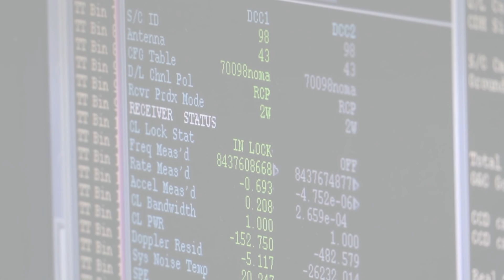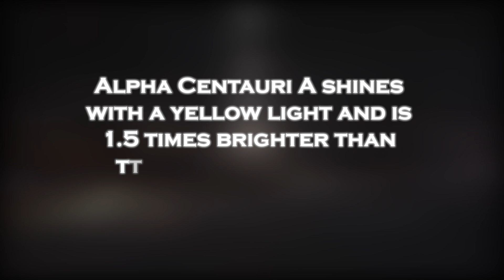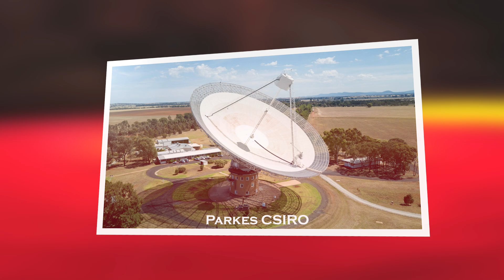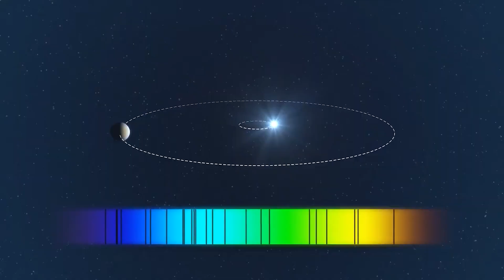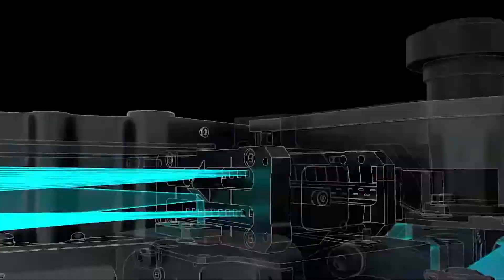James Webb Telescope Just Detected First Alien Signal from Proxima B